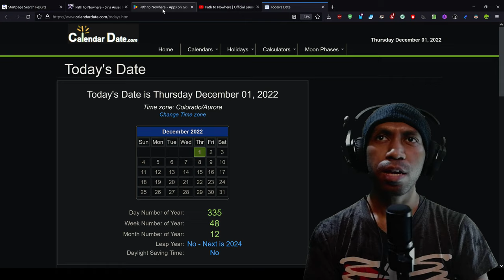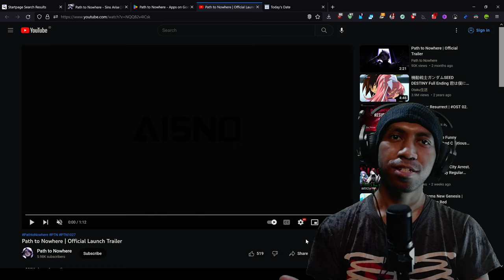PC Gamer reacting to Path to Nowhere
used to playing PC games but rarely see the mobile one. so today i'm gonna reacting to Mobile games called Path to Nowhere.
i hope this game the kinda game that prioritize story cuz i really like story than action one.